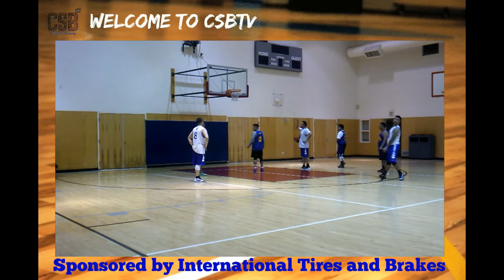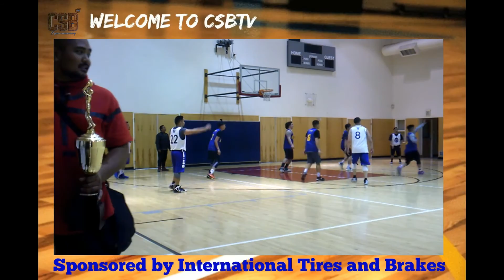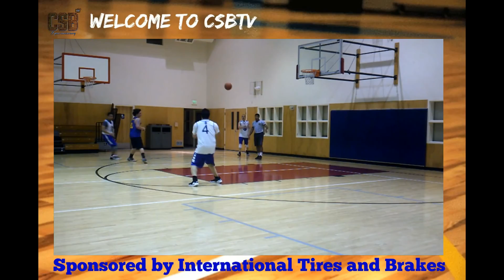Tuesday 1/17/2016 Bang Bros vs HRG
Thank you for all your support! CSB TV has taken our digital programming to new heights... we appreciate all of your participation and humor with all of the videos we have created for your enjoyment!